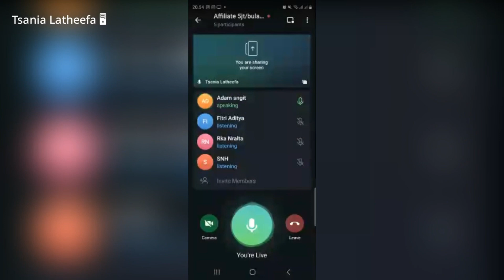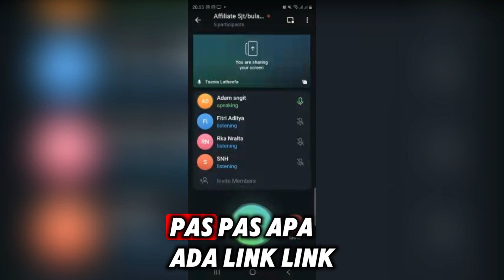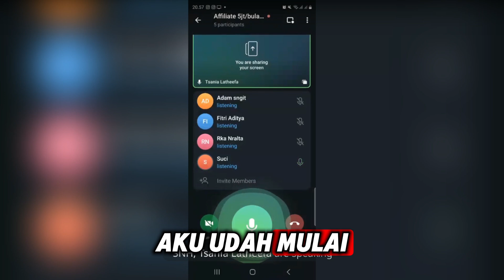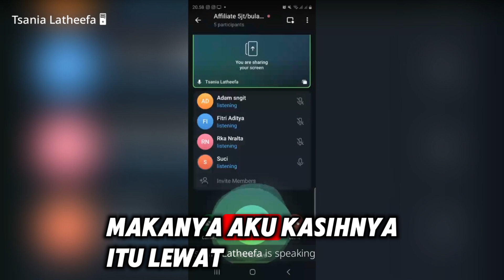Testimoni Peserta Kelas Affiliate Produk GrowUpMuslimah 😍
Gabung jadi affiliate marketer produk digitalku daftar disini BONUS FASILITAS LIVE 2 MINGGU SEKALI 👇

Mau punya Ebooknya plus bonus 3 ebook yang berjudul ⬇️
1. Strategi reels viral jadi Cuan
2. 90 ide konten HOOK dan CTA
3. 55 video Jago editing capcut

Order sekarang juga, mumpung belum naik!